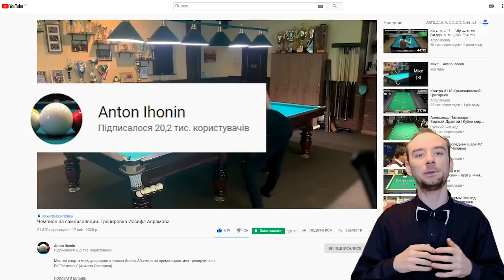Иосиф Абрамов делает упражнение Сергея Баурова. Лайт версия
Про это упражнение уровня "Крапкий любитель" мне рассказал Сергей Бауров. Есть вариации более сложного упражнения. Развивает видинье выхода и постороение серии.
Иосиф Абрамов, 3-х кратный чемпион мира по пирамиде демонстрирует это упражнение для игроков уровня "крепкий любитель".
Каждый может делать это упражнение столько, сколько максимально может.
Суть упражнения заключается в том, чтобы делать выход каждый раз в следующую лузу. 3 пары шаров в угол, 2 пары шаров в средние , 3 пары в угол и обратно. В сумме должно получится более 26 шаров с кия. Это лайт версия более трудного упражнения, которое мы скоро опубликуем.

Бильярдный клуб "Чемпион"  Архипо-Осиповка,ул.Ленина 115.